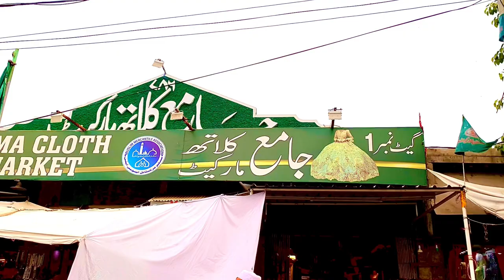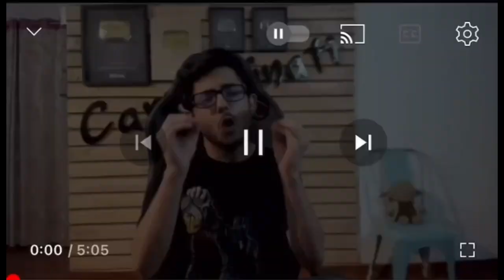My first vlog | jama cloth market | abaya market | enjoyment